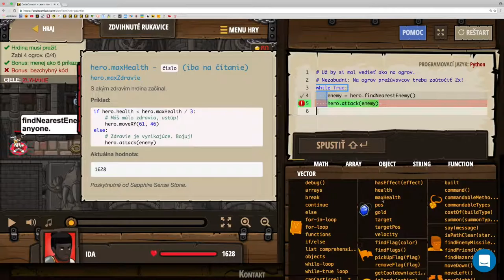💣 117 ☞ Zdvihnuté rukavice║CodeCombat Python║ Programovanie s Yetim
Použi všetky svoje schopnosti, aby si prežil všetky súboje.